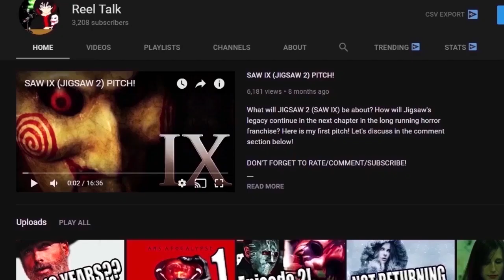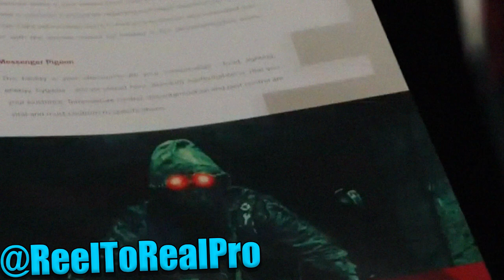American Horror Story Apocalypse Episode 8 Review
American Horror Story Apocalypse Episode 8 Review! Michael Langdon takes center stage but can he carry an entire episode on his own? Let's discuss!